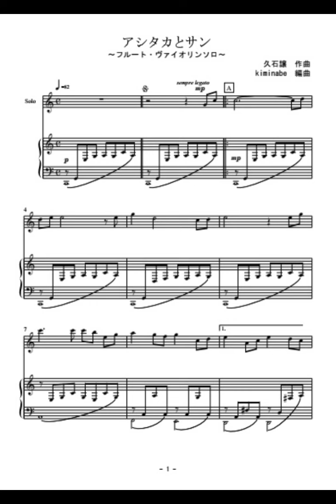アシタカとサン（フルート・ヴァイオリン・クラリネット・トランペット・アルトサックス・トロンボーン・チェロソロ）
ジブリアニメ「もののけ姫」の「アシタカとサン」のフルートソロ（参考音源）です。楽譜はこちら。